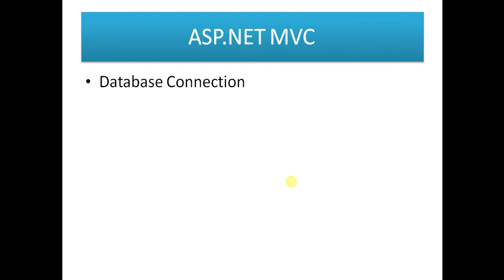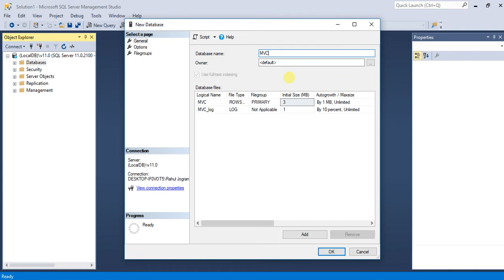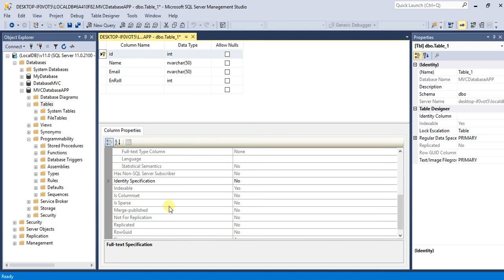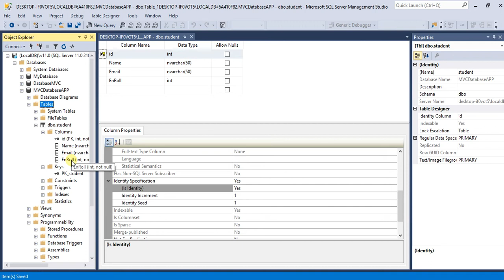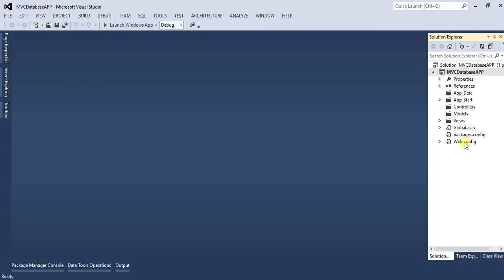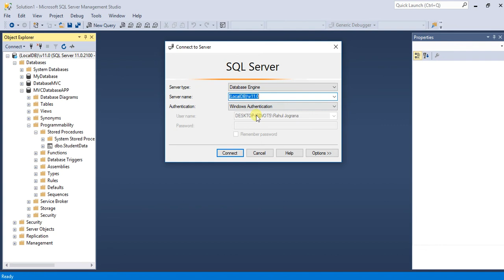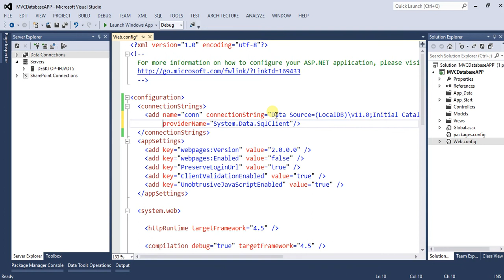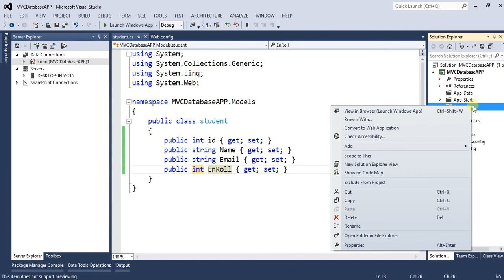Part 13 ASP.NET MVC CRUD READ 1 in hindi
Hello there!. I am Rahul Jograna and I am from India.I've Created This Channel For Tech Geeks for More Easy to understand Programming Tutorial In Hindi & English Language, I Taking web & Mobile app development as a profession not only fulfills my pocket but also my heart because it has been my passion since my early teenage.

I am very much expert in using both Ionic & React native.

If you Want to Develop Your Mobile App, I will Help you to do that.

Please Find Link For More Thank Have a Good Day…

to download full source code and presentation visit our wesite and Blog

from this video, we will discuss how to use the database in your application from ADO.NET